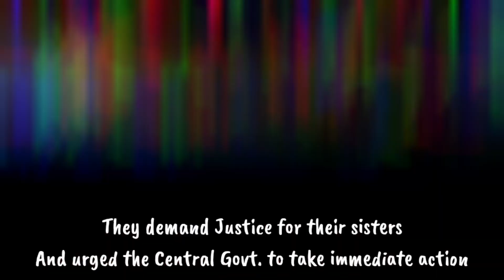Hmar Women Association, Pherzawl District Organised Sit-In-Protest at Pherzawl Village